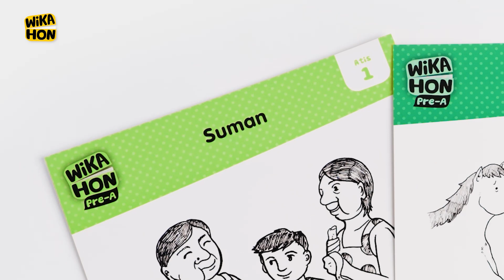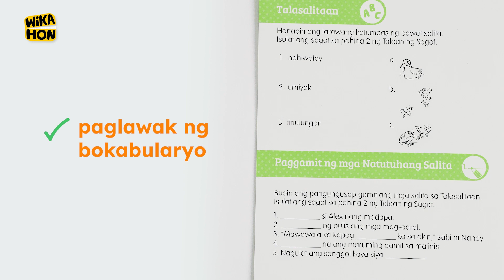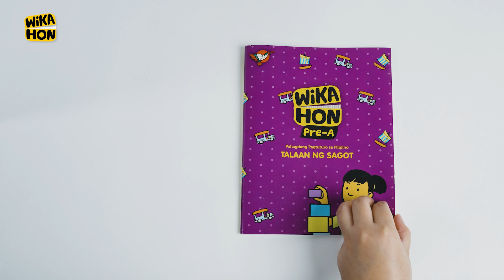WiKAHON Video 4: WiKAHON Pre-A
The WiKAHON Pre-A Box Set serves as the starter set in the WiKAHON series. It comprises reading cards featuring basic Filipino language usage. Included in the box set is a teacher’s guide with comprehensive instructions on WiKAHON usage from student orientation to evaluation. Additionally, the set contains thirty-six (36) reading cards (eight copies each) featuring short, nonfiction passages covering Filipino culture, history, or science. Each card is accompanied by exercises focusing on vocabulary, comprehension, and creative connections. Furthermore, the box set includes thirty-six (36) corresponding answer keys for easy reference when checking students' answers.

Ang WiKAHON ay isang katipunan ng mga babasahin sa Filipino. Layunin nitong hasain ang pagbasa, gramatika, at pang-unawa ng mga mag-aaral sa mga tekstong nakasulat sa wikang Filipino.